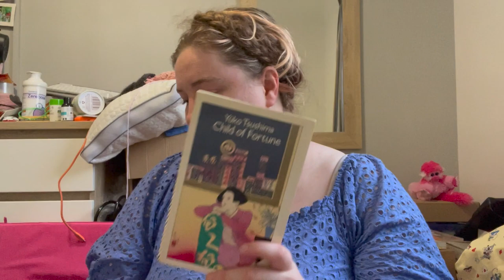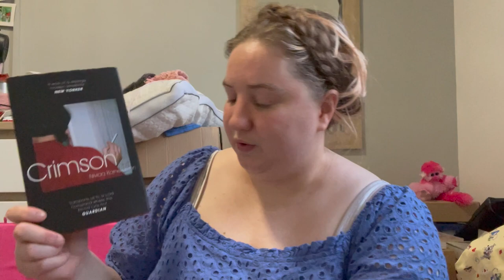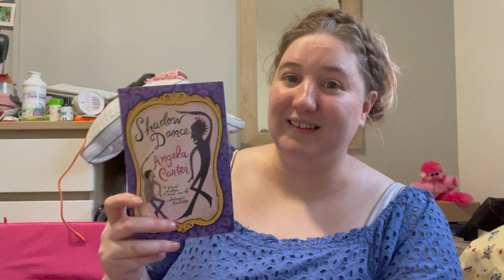✨✒️🍎 august tbr | women in translation month & virago season 🍎✨✒️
things mentioned :
i have packed up my copy of apology for the woman writing by jenny diski but i would love to get to that during virgo season too. but it is probably unlikely !!